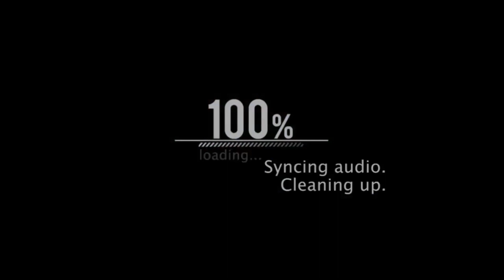MY FAVORITE THINGS (THE SOUND OF MUSIC) - MMDA DRUM & BUGLE CORPS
FEAST GUADALUPE VIEJO 2023